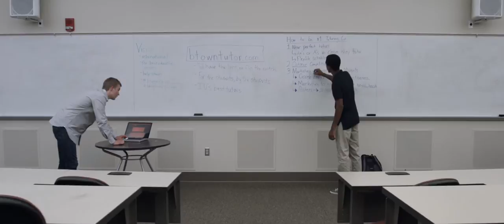How We Succeed: Ryan Perry, Sophomore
When other businesspeople take the expected path, I look for a unique way to solve the problem. I am Ryan Perry, and I achieved more than I ever imagined with the Kelley Undergraduate Program.